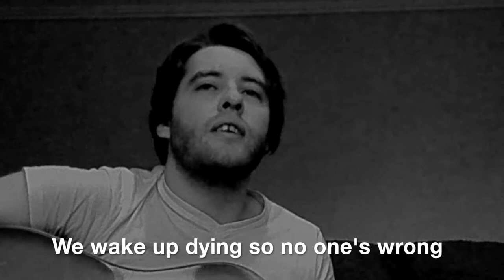'All Out Of Sorts' by Matt Scott - Lyric Video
Debut single by Scottish singer-songwriter and multi-instrumentalist, Matt Scott.

Lyric video to accompany 'All Out Of Sorts'.

Featured on BBC Introducing Scotland.